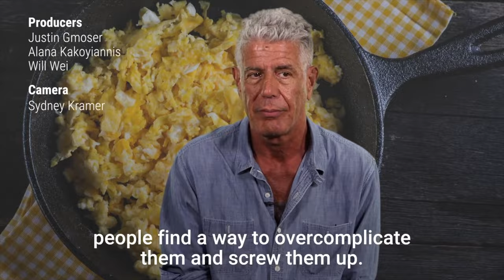I tried Gordon Ramsay's scrambled eggs: not impressed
Gordon Ramsay might be a Michelin star chef, but when it comes to scrambled eggs he's a missin-the-mark.